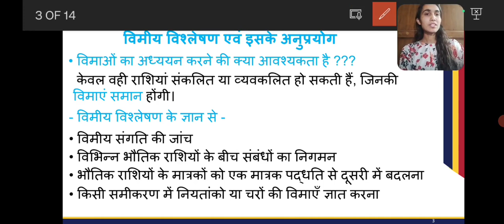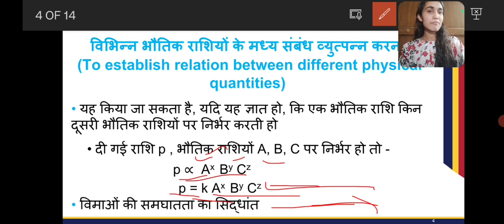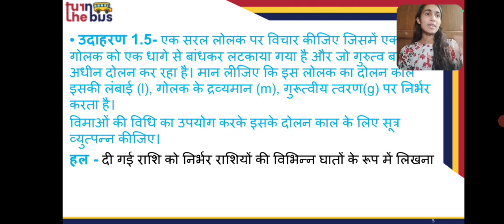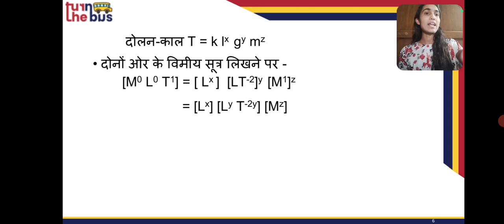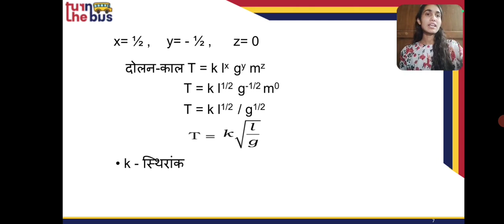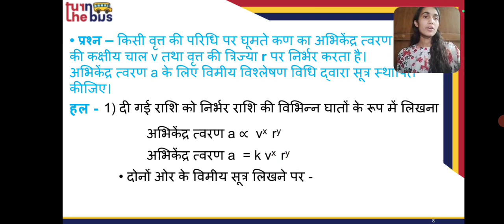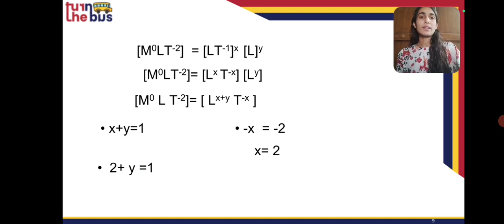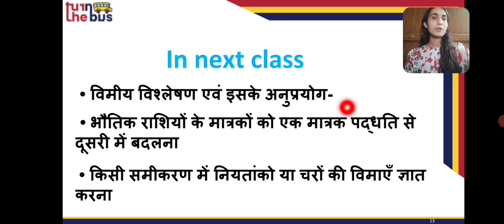Class 11 | Physics (भौतिक विज्ञान) | Ch 1 - Units and Measurement (मात्रक एवं मापन) | Part 8 | TTB